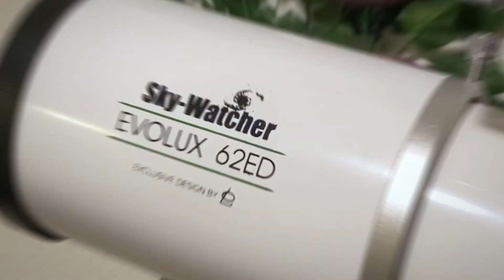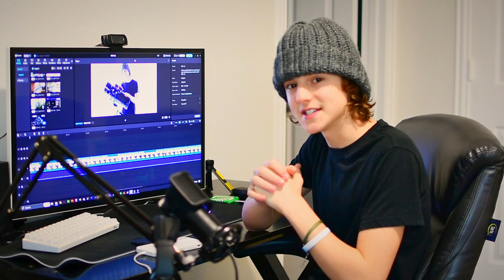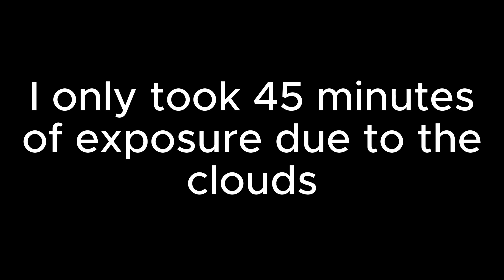I took a PHOTO of the JELLYFISH NEBULA!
Hey guys! Today, join me on an epic astrophotography adventure as we dive into the mesmerizing world of capturing the Jellyfish Nebula, IC 443. Get ready to witness the cosmic magic firsthand as we unveil the breathtaking beauty of this celestial wonder, showcasing its intricate details and vibrant colors left behind by a spectacular supernova explosion!